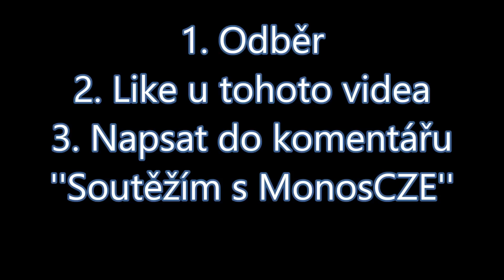4story soutěž [CZ/HD] (VYHLÁŠENO)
Podmínky:SOUTĚŽ UKONČENA !
2.like u tohoto videa
3. napsat to komentářů ''Soutěžím s MonosCze''